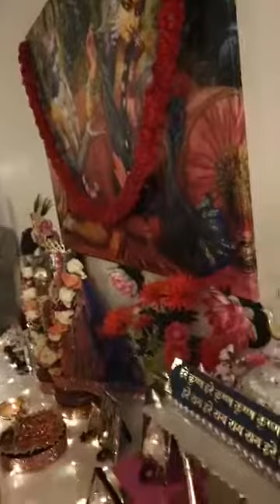BV Sridhar Maharaj - 28.12.2018 pm, arati and kirtan (Holland)